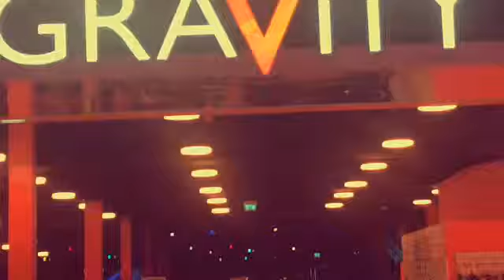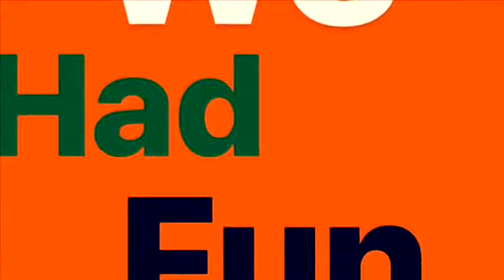Mini Major go to Gravity again part 2